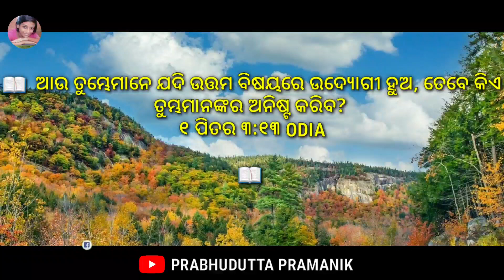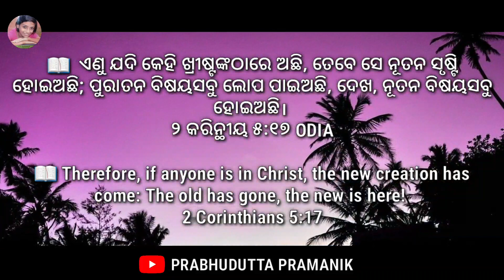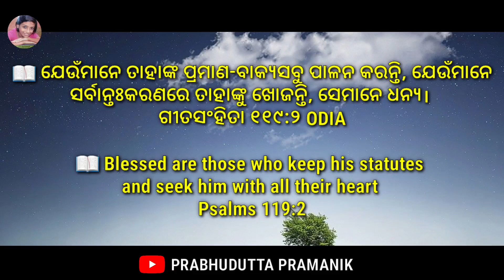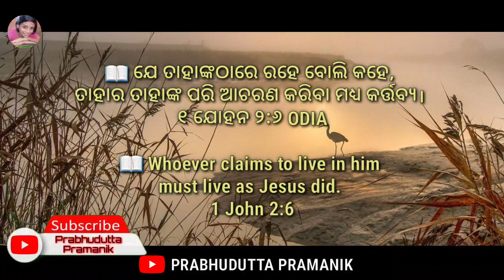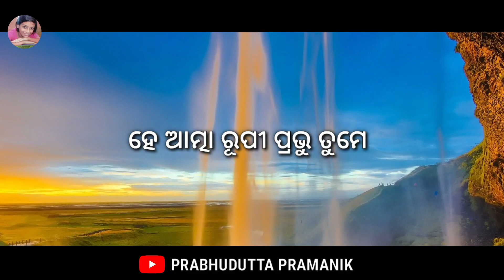He Aatma Rupi Prabhu Tume || ହେ ଆତ୍ମା ରୂପୀ ପ୍ରଭୁ ତୁମେ || Odia Christian Song || 2022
Lyrics:-
Producer:-
Singer:-
Composer:-
Arranger/Coordinator:-
Album:-Sahara
Song:-
Released by-

Edit by:-Prabhudutta Pramanik

*This video is not for commercial purpose but for the glory of our Almighty God